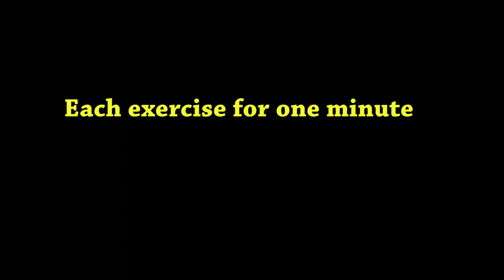Fitness Friday: December's 8 minute routine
My weekly fitness video:
This week I give you December's 8 minute routine. A simple routine just to keep you moving over the holidays.